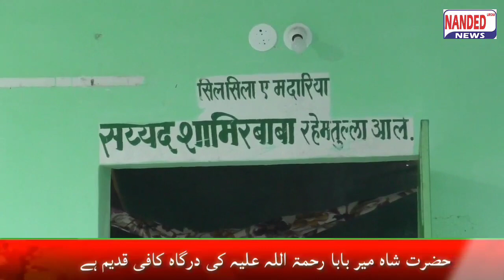Nanded Urdu News | 12 December 2020